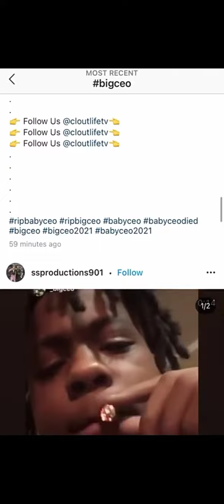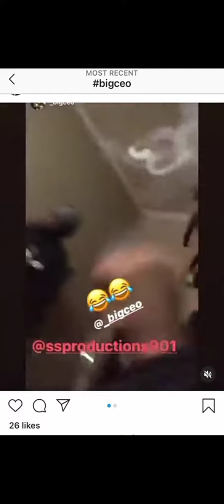Baby Ceo Dead at 20 Drug Overdose